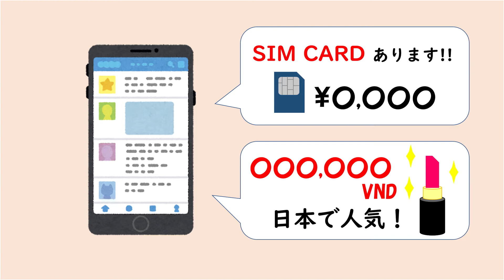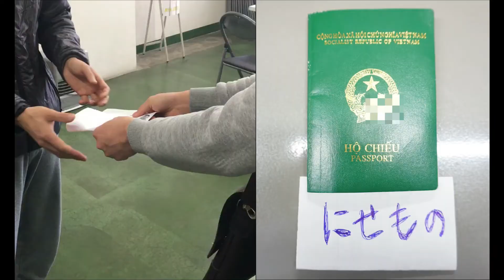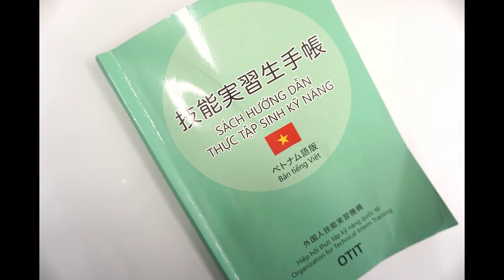はたらく日本語 ⑤技能実習生のルール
日本語を使って働く人への動画です。
今回は　技能実習生が犯罪に巻き込まれないために気を付けること　です。

技能実習生の入国後講習センター
富士日本語学院で日本語の学習動画を作成しました。
諸外国の送り出し機関の授業での利用
日本にいる外国人の方々
今から日本に行く予定の外国人の方々
の勉強のサポートが出来れば幸いです。

ご自由にご利用下さい。